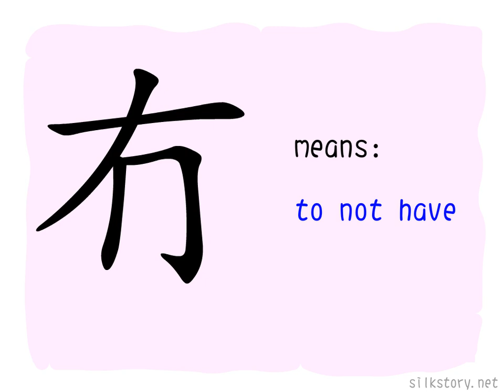The Story of Chinese Character : 冇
冇 comes from 有(have) but omits two strokes. You lose what you have, it is 冇.